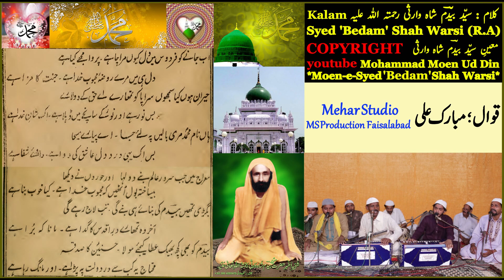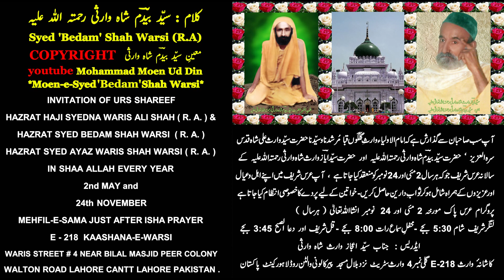KIA PUCHTE HO GARMI-E-BAZAAR-E-MUSTAFA ( کیا پوچھتے ہو گرمئ بازارِ مصطفیٰ ) سیّد بیدم شاہ وارثی رح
This Channel is Dedicated for Syed Bedam Shah Warsi Rahmatullah Alaih .

If any one wants to share his or her collection of Syed Bedam Shah Warsi Rahmatullah Alaih in any shape i.e. Unpublished Kalam , Video or Audio , we will IN SHA ALLAH upload with special thanks by mentioning name at the start of video .
IN SHA ALLAH we will ensure Urdu and Roman Urdu lyrics writing on top of video , this will helps alot to understand the Kalam of Syed Bedam Shah Warsi Rahmatullah Alaih .

i am sharing my collection of Qawali and Naat Sharif with VIDEO EDITING , with whole world .

 KIA PUCHTE HO GARMI-E-BAZAAR-E-MUSTAFA

( کیا پوچھتے ہو گرمئ بازارِ مصطفیٰ )

کلام : سیّد بیدم شاہ وارثی رحمتہ اللّه علیہ

Syed Bedam Shah Warsi R.A.
( Dewa Sharif )

Special Thanks To Mr. Saeed Tahir Warsi Sb
Recording at
Warsi Optical Services & Gift Center
Gulgasht Colony # 9
Faisalabad

i am dedicating this my work to My MURSHID PAK HAZRAT SYYEDNA HAFIZ HAJI SYED WARIS ALI SHAH QUDISA SIRRA HUL AZIZ, HAZRAT SYED BEDAM SHAH WARSI RAHMATULLAH ALAIH , HAZRAT SYED AYAZ WARIS SHAH WARSI RAHMATULLAH ALAIH, my Mother and all departed Souls of my family specially my Uncle Mr. Malik Ehtisham Uddin. MAY ALMIGHTY ALLAH BLESS THEM ALL.

AAMEEN,

i am highly thankful to Qibla Hazrat Syed Bedam Shah Warsi Rahmatullah Alaih , for selecting me to do something different and memorable for him.

INVITATION OF URS SHARIF

SYEDNA HAJI HAFIZ WARIS ALI SHAH RAHMATULLAH ALAIH

AT ANNUAL URS SHARIF WALTON 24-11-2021 in accordance with date of Visal of SYED BEDAM SHAH WARSI RAHMATULLAH ALAIH.

Lungar Sharif After Maghrib Prayer   5:30 Pm

Mehfil-e-Sama After isha Prayer        8:00 Pm

KAASAHANA-E-WARIS

218 E

Waris Street # 4 Peer Colony, Near Bilal Masjid,

Walton Road, Lahore Cantt, Lahore, Pakistan.

YA WARIS
R . A
HAQ WARIS
R . A

Moen-e-Syed Bedam Shah Warsi
Lahore Pakistan
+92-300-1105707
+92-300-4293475